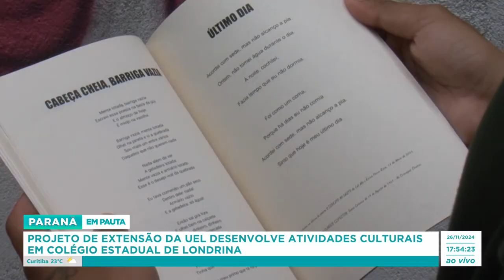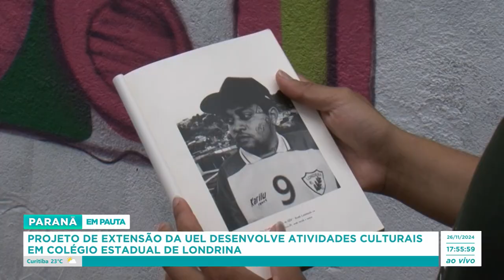Projeto de extensão da UEL desenvolve atividades culturais em colégio estadual de Londrina